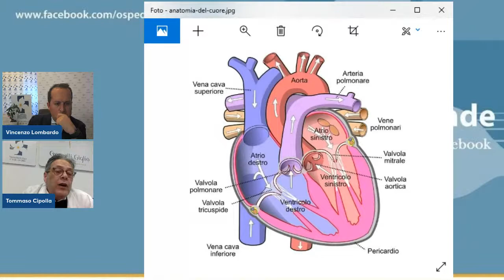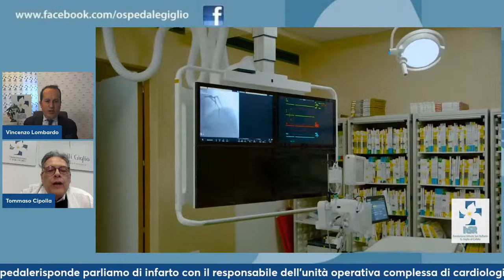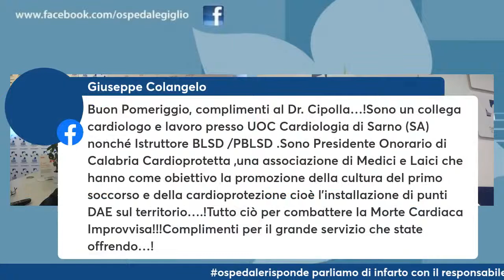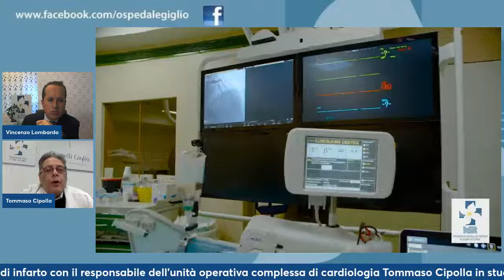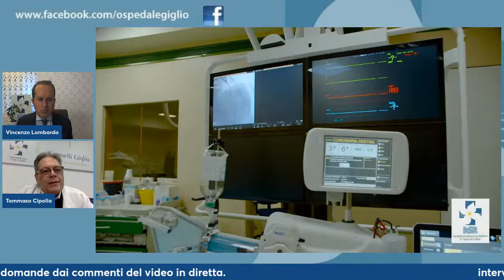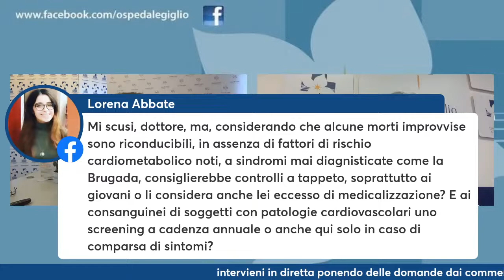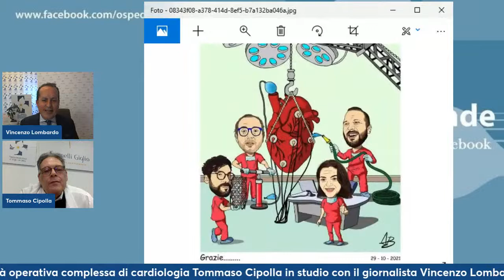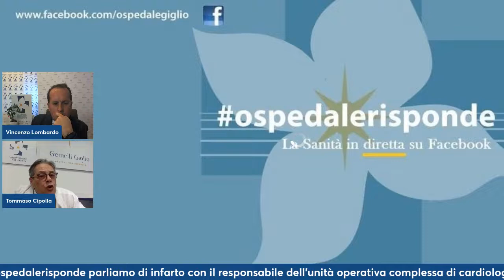ospedalerisponde VI 5 puntata l'infarto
A ospedalerisponde parliamo di come prevenire l'infarto e come intervenire con il responsabile dell'unità operativa di cardiologia Tommaso Cipolla.